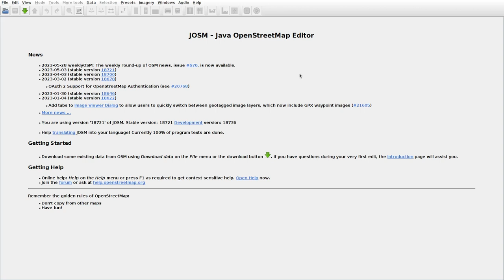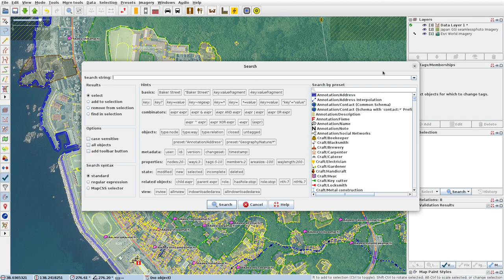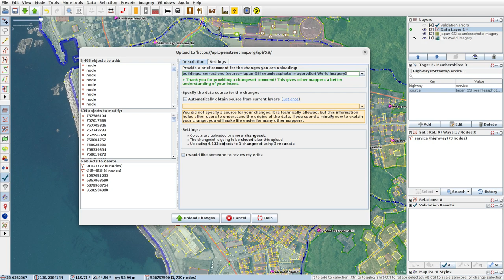JOSMrec1530 2023 05 29